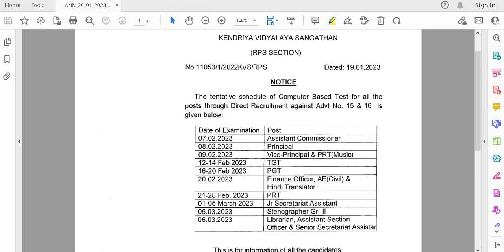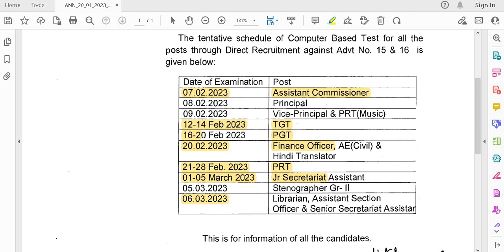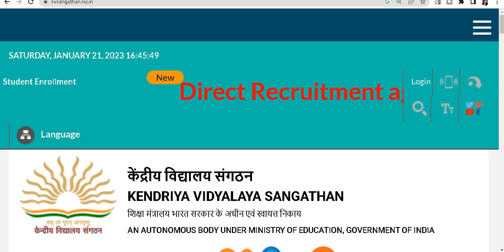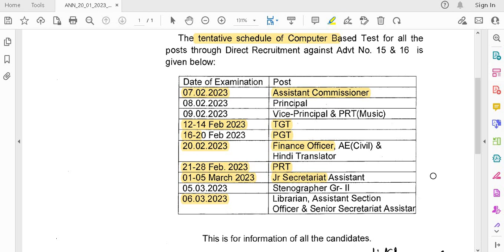KVS 13404 DIRECT RECRUITMENT 2023 EXAM DATE CAN BE POSTPONED ? CHECK THE DETAILS IN THIS VIDEO I KVS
KVS 13404 DIRECT RECRUITMENT 2023 EXAM DATE CAN BE POSTPONED ? CHECK THE DETAILS IN THIS VIDEO I KVS TEACHING & NON TEACHING DIRECT RECRUITMENT 2022 II